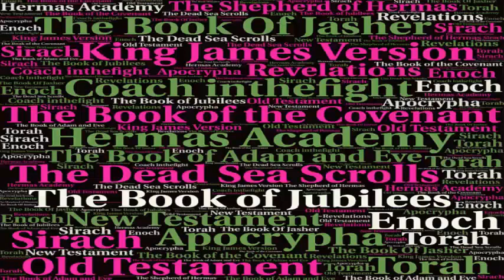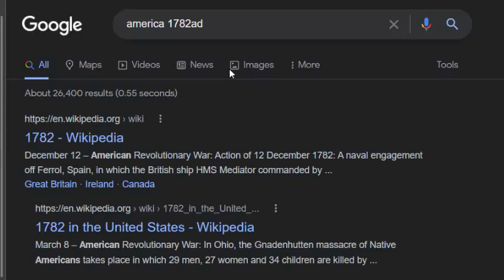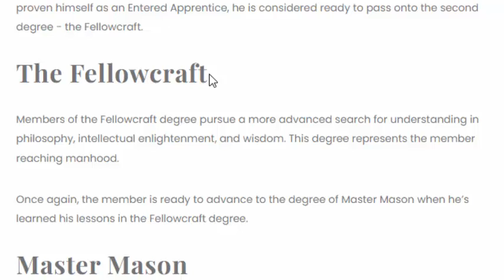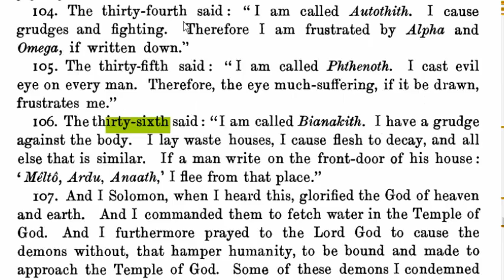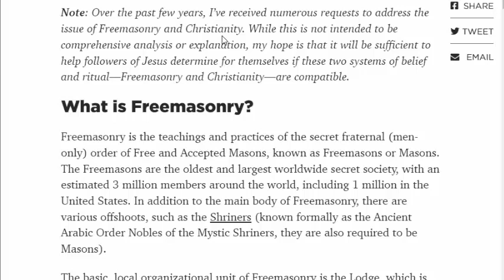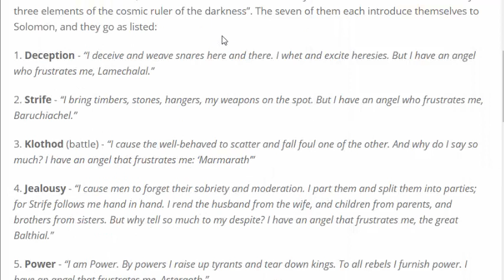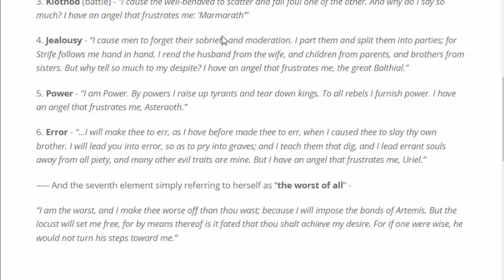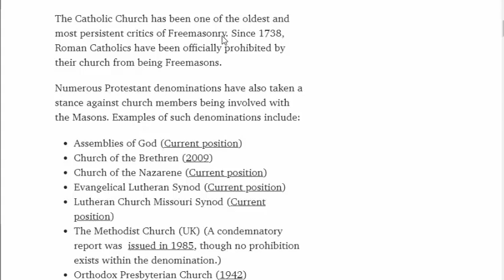33 Thirty-Three Elements of Cosmic Ruler of Darkness; Freemasons, Scottish Rite, Shriners Illuminati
Paul said that we fight not against flesh and blood but against wicked rulers in high places. Well we seem to find what Paul is talking about in The Testament of Solomon when he describes the 33 elements of the Cosmic Ruler of Darkness. Or the thirty-three elements of deception.